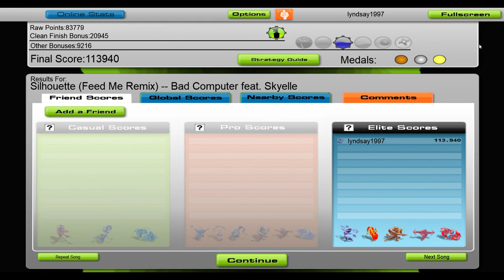Bad Computer - Silhouette (Ft. Skyelle) (Feed Me Remix) [Audiosurf]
Bad Computer & Feed Me feat. Skyelle - Silhouette (Feed Me Remix)